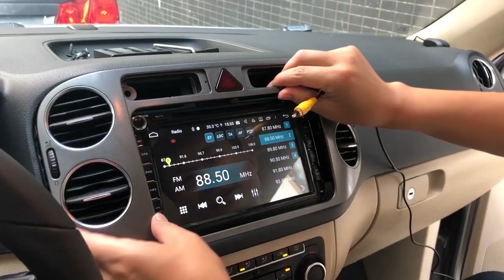Pumpkin rear-view camera installation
Pumpkin rear camera display model: Pumpkin Y0801 LED Night Vision Backup Camera

LED Night Vision Backup Camera features:
Pixels: 628*582
Resolution: 420 TV Lines
Viewing Angle: 170 Degree
Night Version Distance: 0-3 Meters
Waterproof/Marking Lines/Shockproof

Pumpkin car stereo display model: PUMPKIN AA0437B Android 9.0 VW stereo

Android 9.0 VW stereo features:
VW, Seat, and Skoda Fit
High-performance radio IC
Powerful Octa-Core processor
Android 9.0 OS
RDS/RBDS Radio
Online and off-line navigation, 3D Maps
WIFI-ready
Bluetooth hands-free call
Phone mirroring